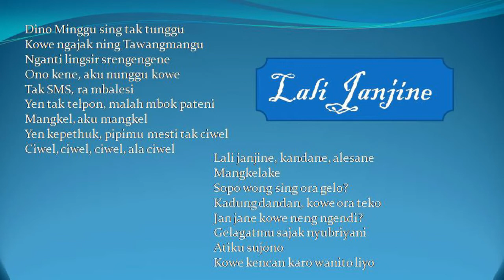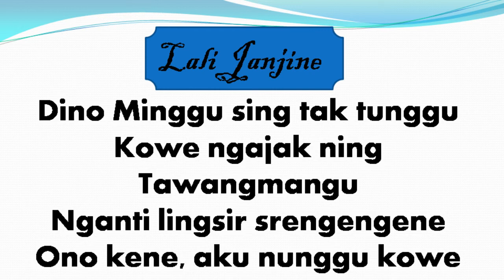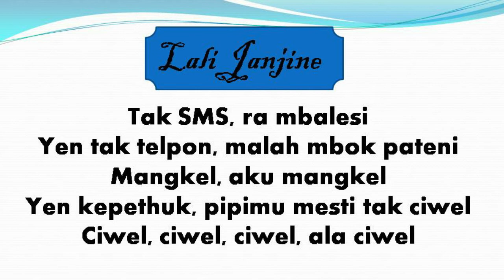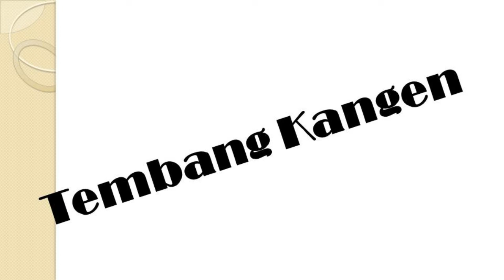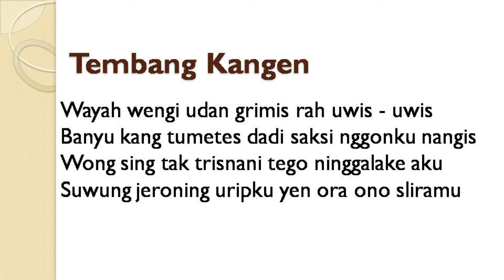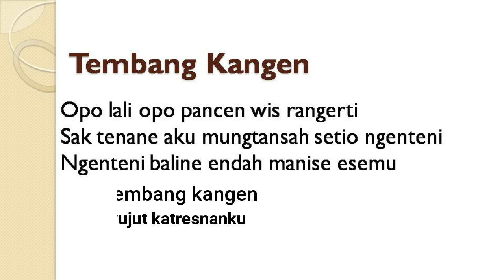lali janjine dan tembang kangen